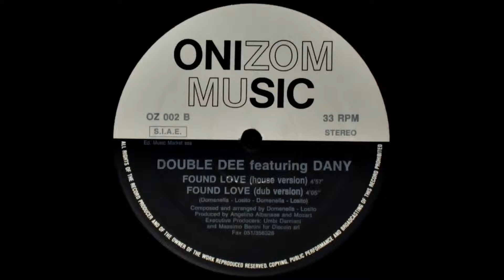DOUBLE DEE - FOUND LOVE (FULL, INSTRUMENTAL, HOUSE, DUB 1990)